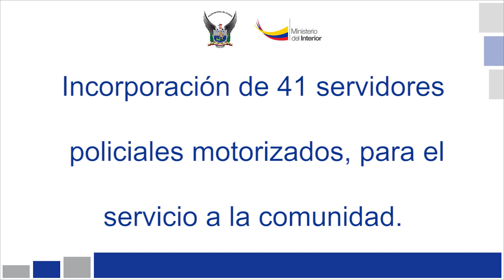Incorporación de 41 servidores policiales motorizados, para el servicio a la comunidad.